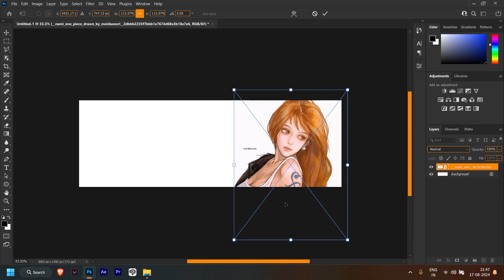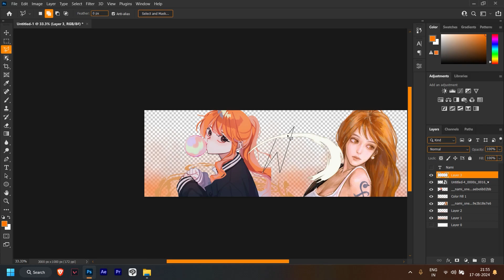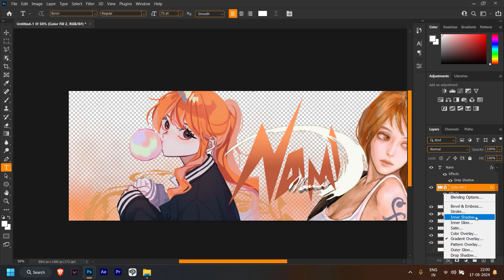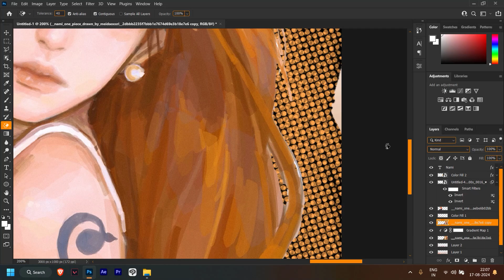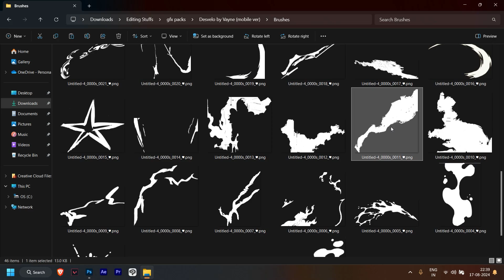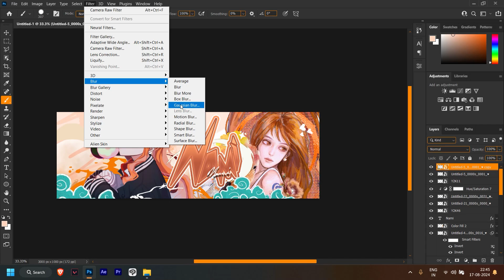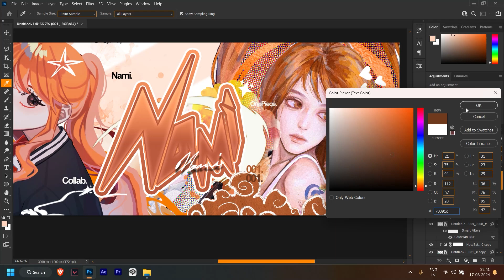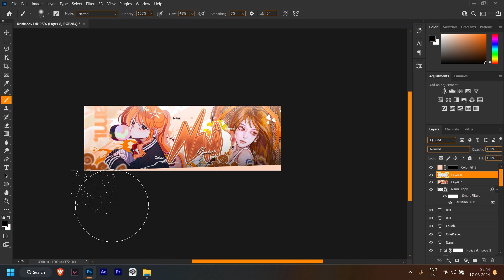Nami Header Tutorial | Photoshop | *EASY*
PLEASE LEAVE YOUR FEEDBACK BELOW IN COMMENTS.

🌀MUSIC CREDITS
➡️ Lofi Beats - Spotify